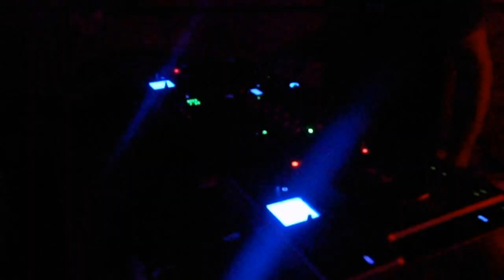Dj Ezzy House Music